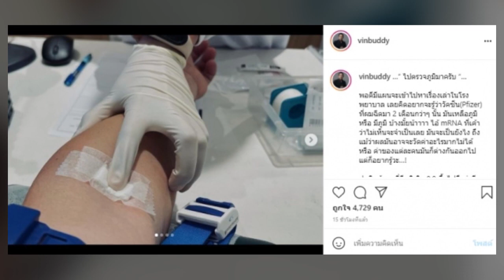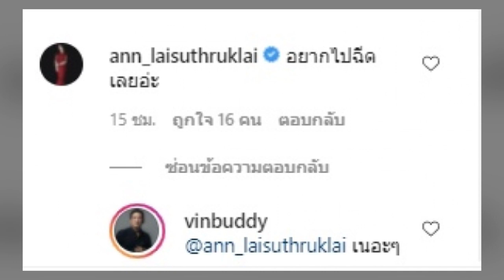อึ้ง! ช่างภาพดัง โชว์ผลตรวจภูมิจะๆหลังฉีด ไฟเซอร์ 2 เข็มที่สหรัฐฯ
หลังจากตรวจวัคซีนโควิดแล้วหลายคนต่างตบเท้าเข้ารัรบการตรวจภูมิทันที ที่แต่ละคนมีภูมิแตกต่างกันไปทั้งลดลงและสูงขึ้น เช่นเดียวกับช่างภาพชื่อดัง "ภูริต เนติมงคลชัย" หรือที่รู้จักกันในนาม Vin Buddy ที่ได้รับการฉีดไฟเซอร์ ที่สหรัฐเมริกา แล้วเรียบร้อย